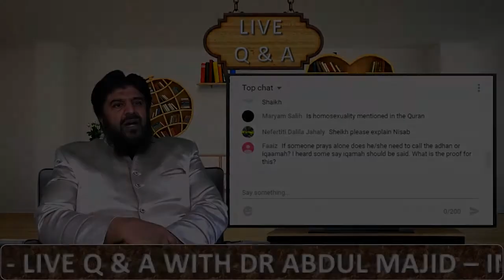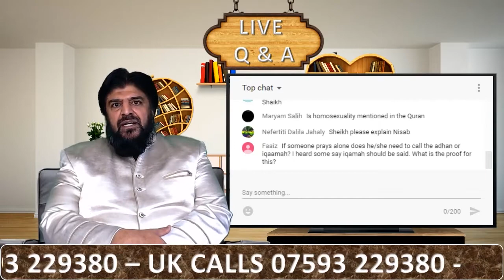2 Reasons Why Birthday Celebration Is Haram In Islam?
What is the Islamic ruling on birthday celebration? Is birthday celebration haram or halal? Can I celebrate my birthday in Islam? Why is birthday celebration haram in Islam?

Why Don't You Tune In To The Live Q&A Show With Dr Abdul Majid Next Time His Live & Ask Him Your Questions!
Check Channel Banner For Timings.

Questions Can Be Asked & Answered In English Urdu Arabic.

1. Questions Should Be Clear And To The Point.
2. Questions Should Be General And Beneficial.
3. Questions Which Could Hurt Others Feelings Or Criticising Anybody's Faith Will Not Be Answered.
4. Questions Which Create Doubts And Confusions For Others Will Not Be Answered.
5. Questions Which Are Merely Political Or Against Any Countries Law Or Policy Will Not Be Answered.
6. Questions Containing Profanity Or Obscenity Will Not Be Answered.